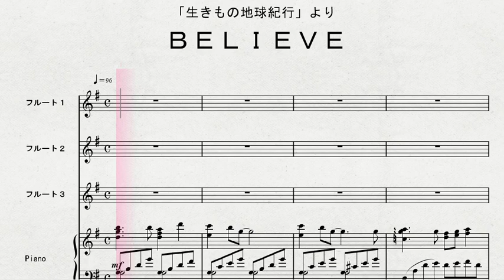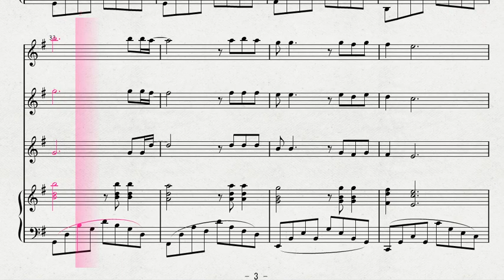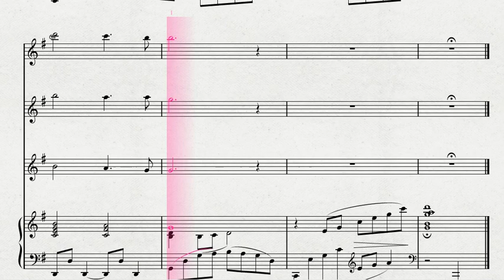【フルート３重奏】 ３本のフルートによる 「生きもの地球紀行」より ＢＥＬＩＥＶＥ